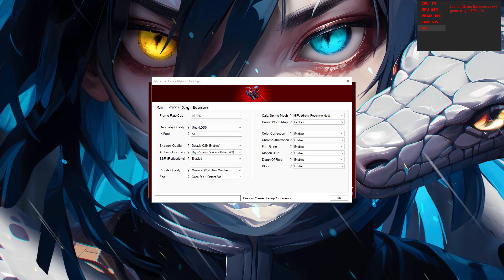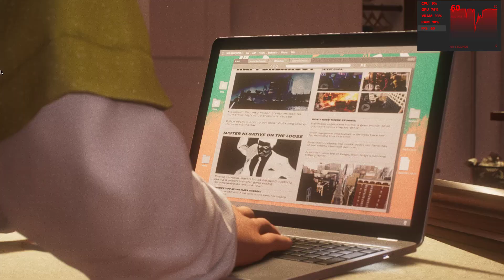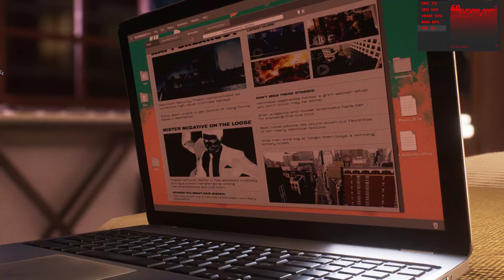Marvel's Spider Man 2 PC Port 1.5.6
•MB: MSI PRO H610-E DDR4

•RAM: XPG ADATA GAMMIX D30 DDR4 8GB  3200MHz

• GPU: ZOTAC Gaming Geforce RTX 4060 8Gb

•PSU: MSI MPG A850GF PSU

• M.2: Western Digital WD Blue SN570 NVMe

•SSD: Western Digital WD Green SATA 240GB